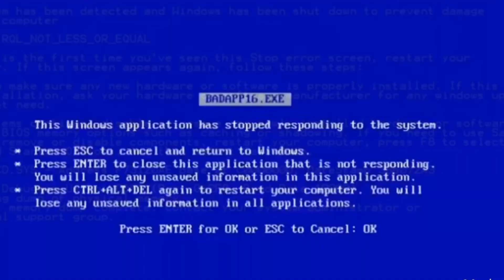GOLF BATTLE - SOU O MELHOR DO MUNDO NESSE JOGO